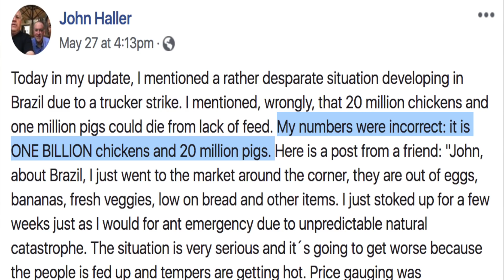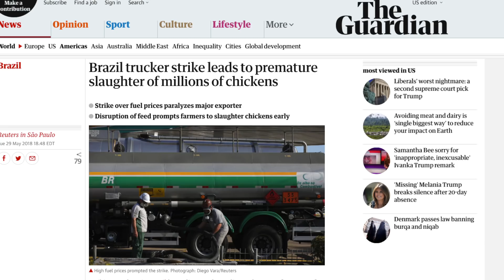The Signs are Telling us to Prepare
Please pray for Jason, his family and neighbors.  Soon, the world will experience tribulation.  Prepare yourselves mentally, physically, emotionally and spiritually in Christ Jesus.